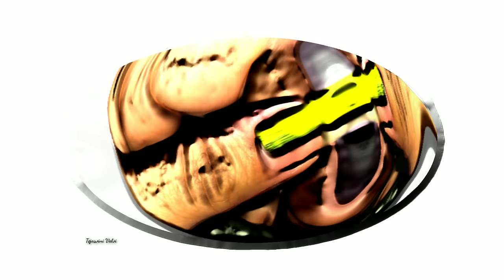Nail Art at home || घर में उपलब्ध चीज से नेलआर्ट करे घर पर ही। 🤫